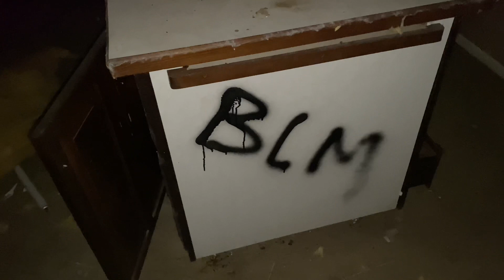Exploring An Abandoned RV Park!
I’m pretty sure this is an old RV or mobile home park in Port Charlotte Florida that was taken out back in 2004 by hurricane Charley.